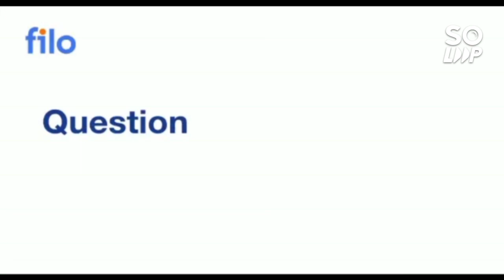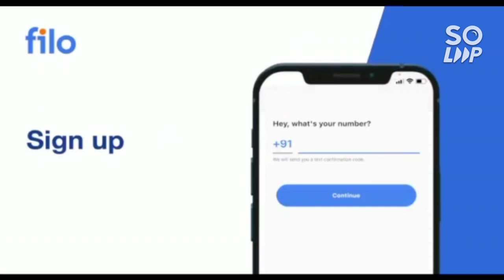Amrita counselling 2022 Good news for all students 🔥 | Choice filling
(amrita 2022 scholarship complete info)

(amrita university updated fee structure)

(amrita counselling 2022 how to fill choice)

(amrita counselling 2022 round 1 done check it now)

(amrita counselling 2022 imp Q&A )

(amrita 2022 round 1 sliding )

(amrita counselling 2022 refund policy )

(amrita counselling 2022 course available )

(amrita 2022 counselling decision making )

(amrita counselling 2022 complete info)

(amrita counselling 2022 amritapuri campus safe rank)

(amrita 2022 bangalore campus safe rank)

(amrita counselling 2022 chennai campus safe rank)

(amrita counselling 2022 coimbatore campus expected cut-off)

(AMRITA COUNSELLING 2022 ALL BRANCH ,ALL CAMPUS SLAB WISE CUT-OFF)